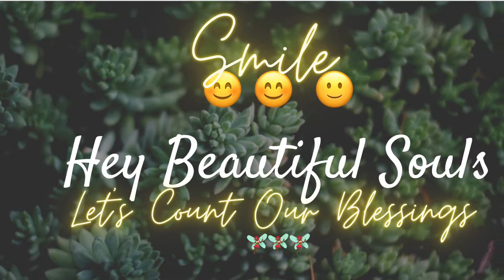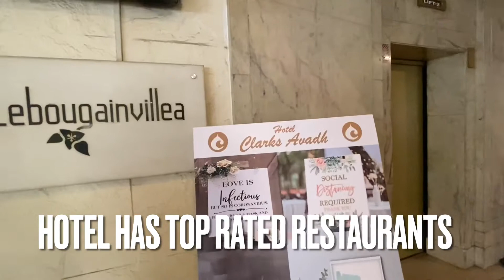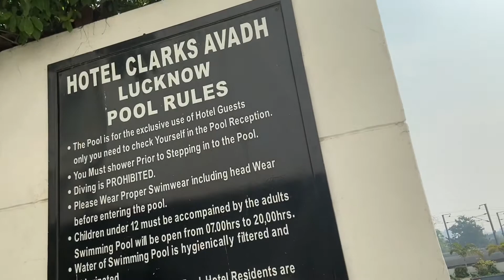Delhi-Lucknow Road Trip 🚗 | A Travel Guide | Knowledge Shared | Food & Hotel | Fun Experience 😄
Hey guys!!! If you really want to have a virtual travel experience with good vibes, go ahead & watch this video.

If you enjoyed watching it give a thumbs up👍🏻

This is the first vlog in this travel series.